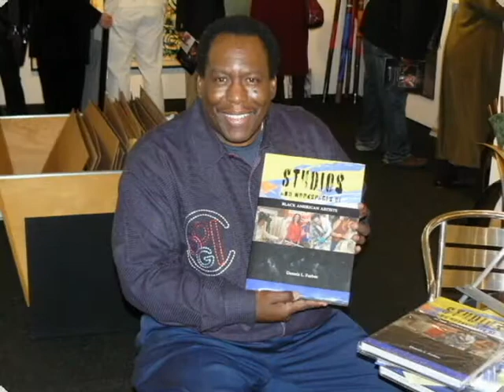Dennis L. Forbes Book sigining 2009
Dennis Forbes Signs his Newest book "Studios and Workspaces" of Black American Artists at the NATIONAL BLACK FINE ARTS SHOW in the Sande Webster booth, 2/14/09.
Forbes provides a rare and fascinating look at 84 Black American artists at work in their studios. This book includes young, living, seasoned and iconic artists, ranging from those who began painting before 1940 to contemporary 21st century artists. The Sande Webster Gallery brings over 40 years of experience and a roster of artists who are sought after by museums, public and private collectors.